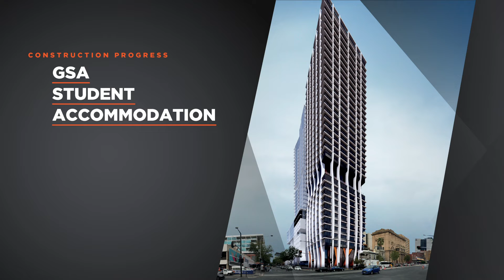GSA Student Accommodation Construction Progress Drone Video